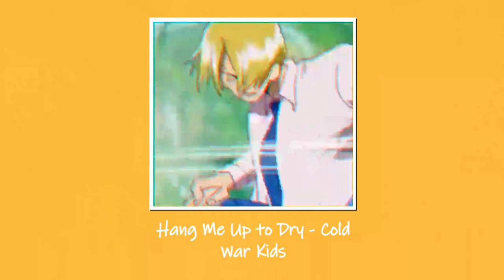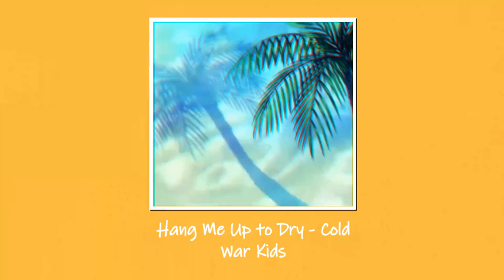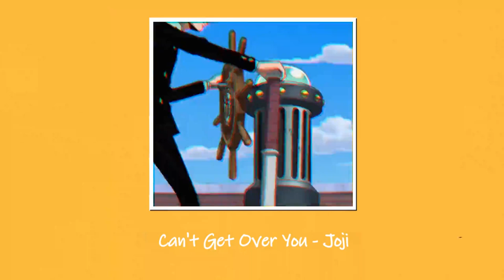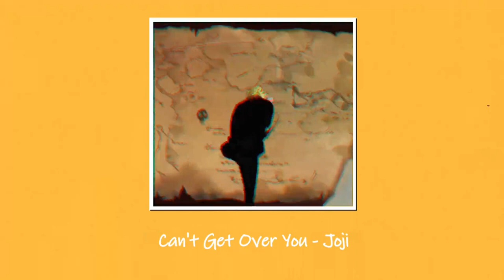⚓cooking with pre-timeskip sanji⚓ [ One Piece playlist ]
does anyone else miss the old sanji.

REUPLOADED
Media - One Piece
playlist requests are accepted and encouraged :]